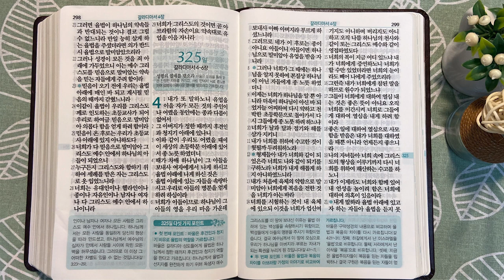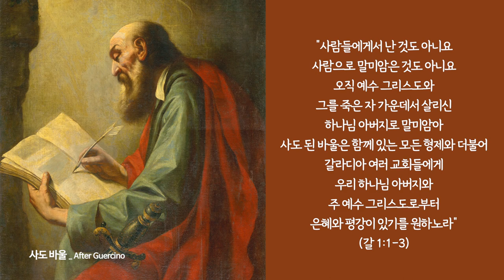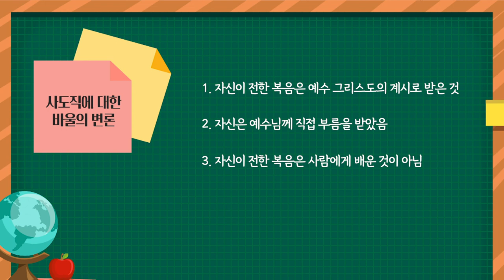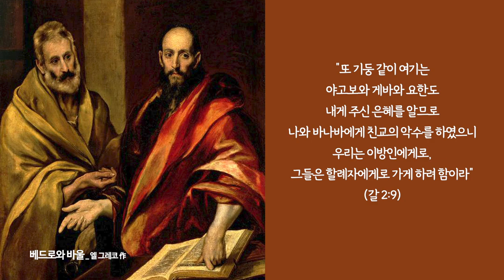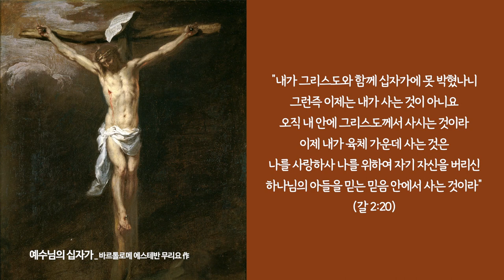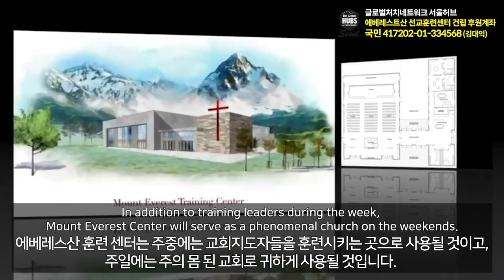그리스도로 안내하는 기본요소 | 통독성경 324일 | 갈라디아서 1-3장 | 통박사 조병호의 1년1독 성경통독 | 성경지리와 역사를 통으로